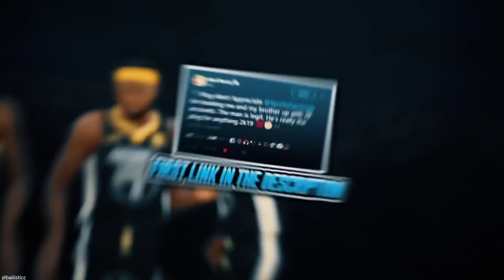LeCross James First Game As A Starter! LeCross Takes Over The NBA! NBA 2K20 MyCAREER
LeCross James First Game As A Starter! LeCross Takes Over The NBA! NBA 2K20 MyCAREER | The day has come and it's time for LeCross to take the NBA by storm with the coaching staff and the front office finally giving him a chance to be in the starting lineup! This should be very interesting! Thanks for all the love and support on the channel!